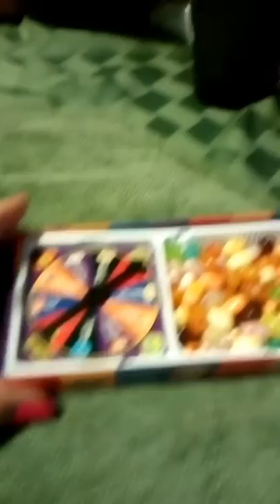Bean boozled challenge en nuestra reunión familiar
Hola bienvenidos todos a mí canal hoy les comparto un vlog de el sábado tuvimos nuestra reunión familiar de este año super divertida espero les guste si eres nuev@ bienvenid@.